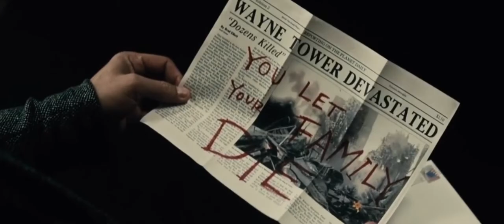Ben Affleck's The Batman - The Bat and the Clown Trailer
Here is my last trailer inspired by The Batman: the bat and the cat trailer.
This is the best way for me to show my appreciation of Ben Affleck's Batman and Snyder's vision.

In The Batman, determined to keep Gotham safe, Bruce Wayne (Ben Affleck) has to face his old enemies: Deadshot (Will Smith), Black Mask (Ewan Mcgregor), Deathstroke (Joe Manganiello), Harley Quinn (Margot Robbie) and of course the Joker (Jared Leto) who united their forces to kill the Bat.